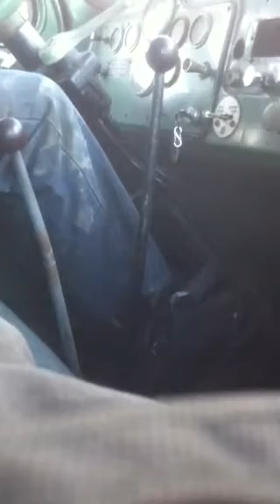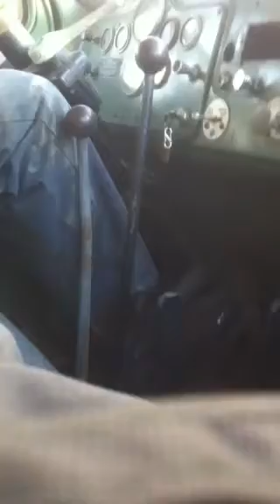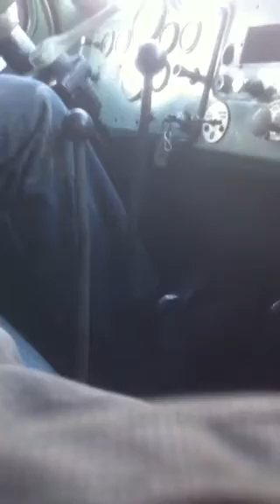Hauling in the mack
Hauling gravel in the '57 mack b61